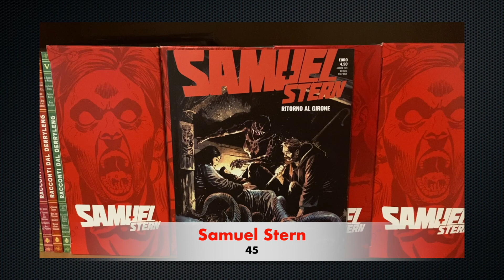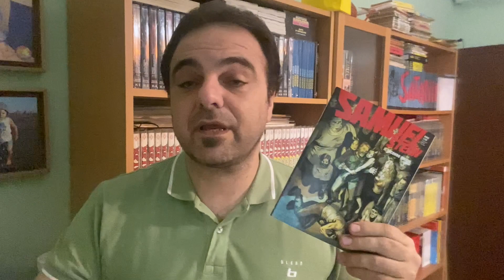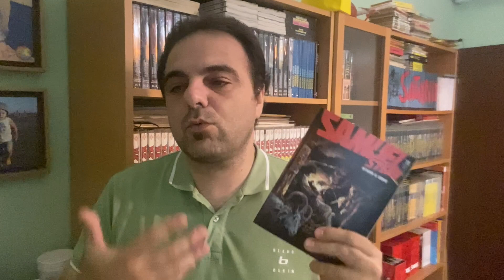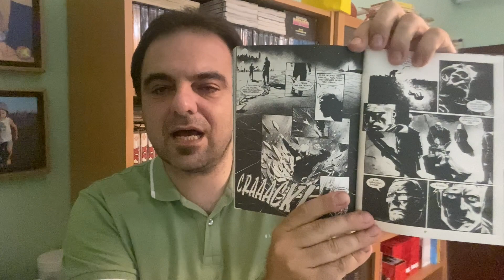Samuel Stern 45 - Ritorno al girone